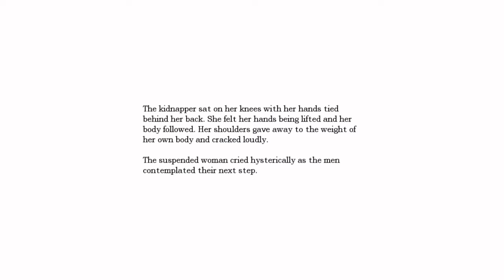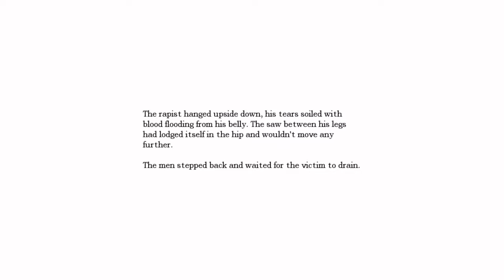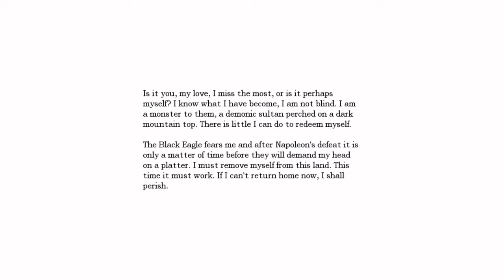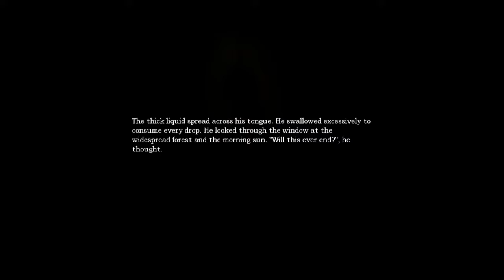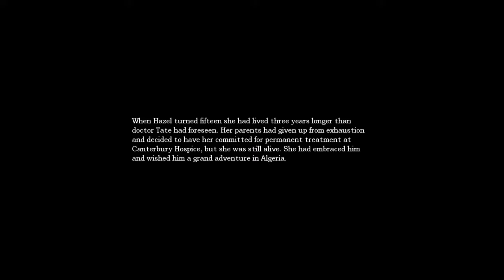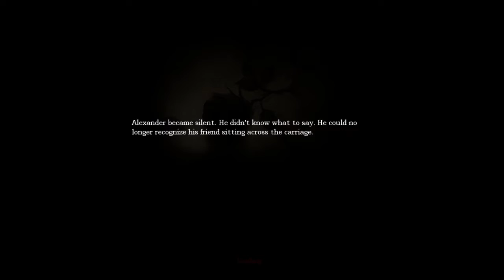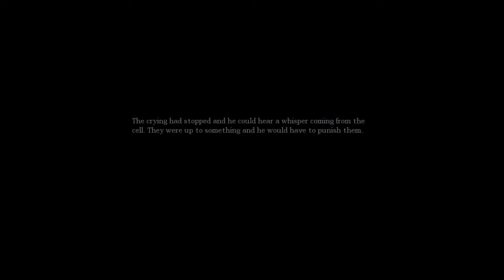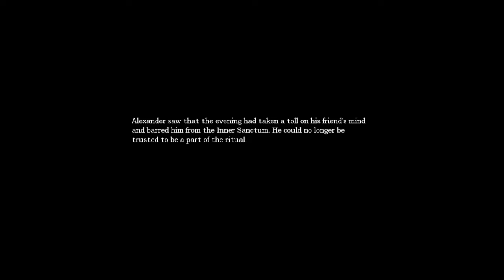Amnesia: The Dark Descent | Episode 7 - Using the Orb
We're past the scariest part of the game, folks! Time to put together an orb and get into the Inner Sanctum...